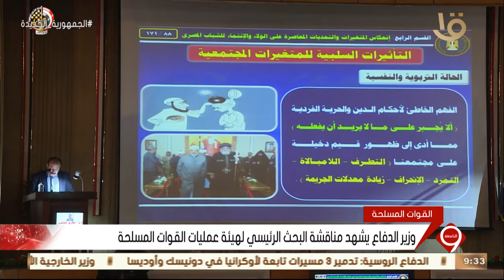نشرة التاسعة | وزير الدفاع يشهد مناقشة البحث الرئيسي لهيئة عمليات القوات المسلحة